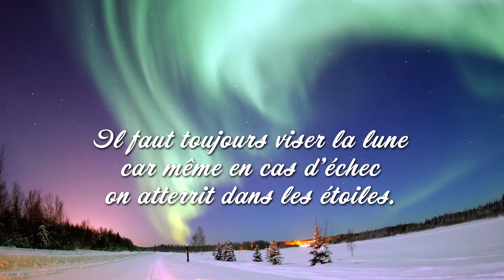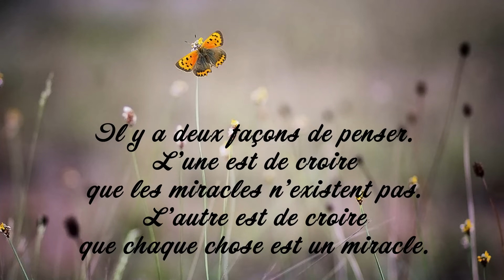Bonne fête Mamy !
Bonne fête Mamy ! 🎉 Préparez-vous à répandre la joie et le bonheur avec nos vidéos personnalisées ! Dans cette collection spéciale, nous vous invitons à célébrer chaque jour de l'année comme une occasion spéciale. Que ce soit pour souhaiter un anniversaire, une bonne fête, ou simplement pour apporter un sourire, nos vidéos 'Bonne fête' sont conçues avec amour pour égayer les cœurs de vos proches.